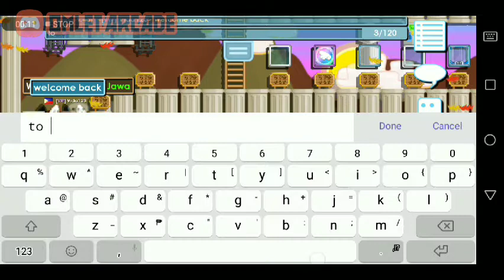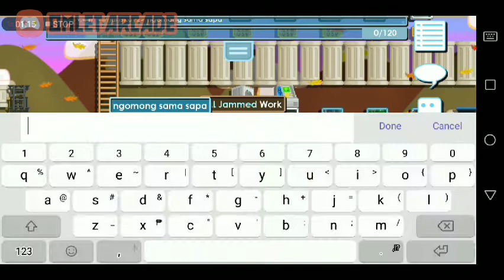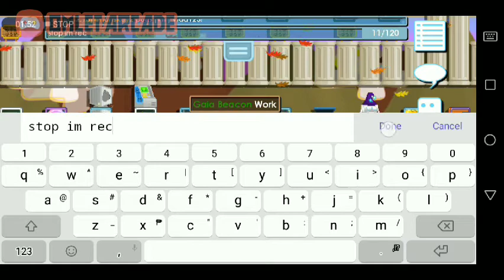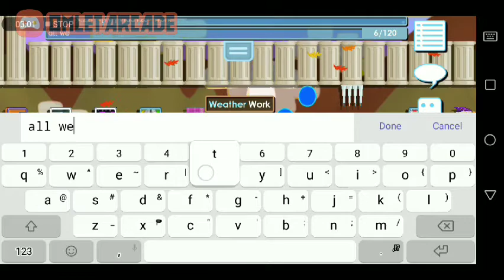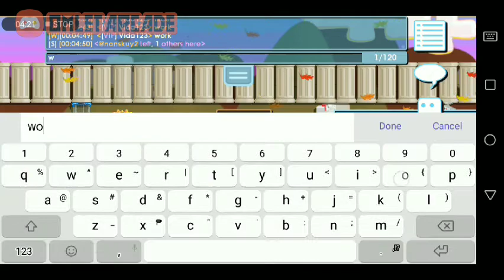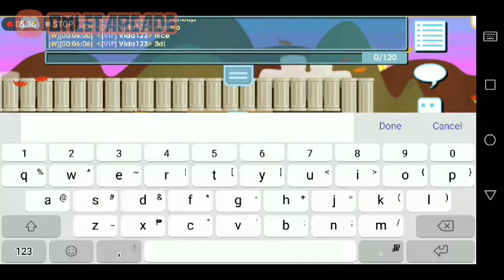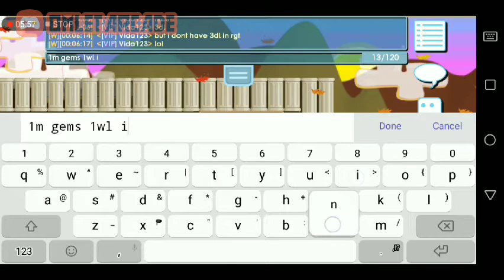NEW PRIVATE SERVER GROWTOPIA WITH FREE VIP ROLE